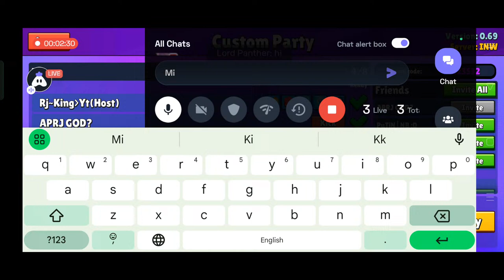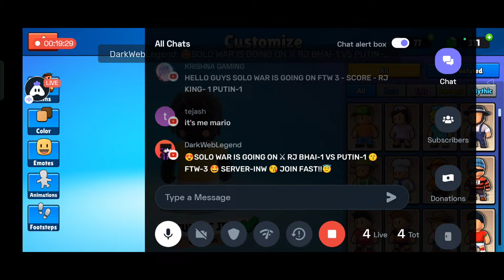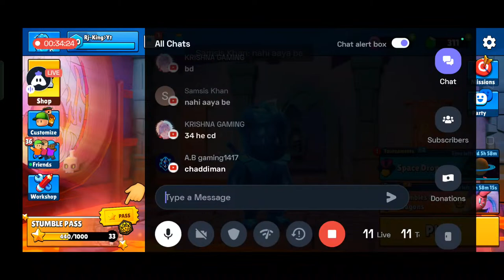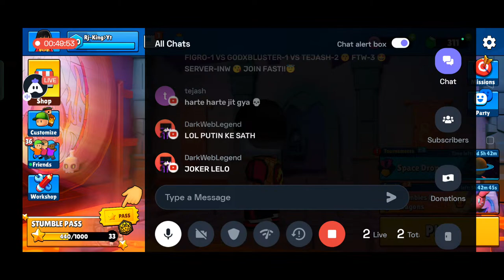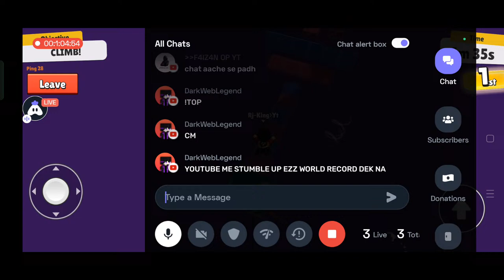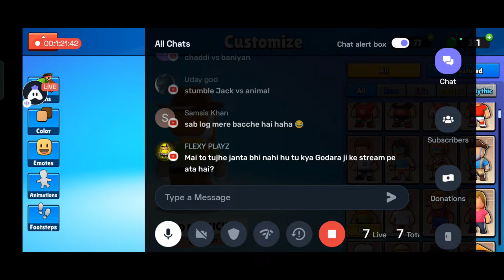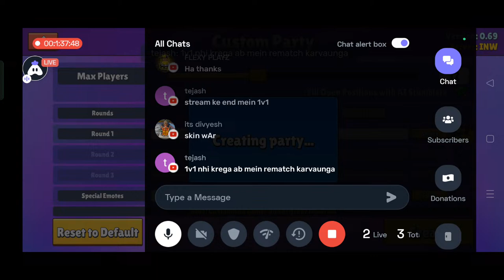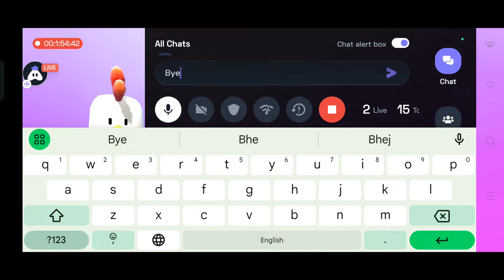Let's Play Unlimited Legendary Block Dash 😍.